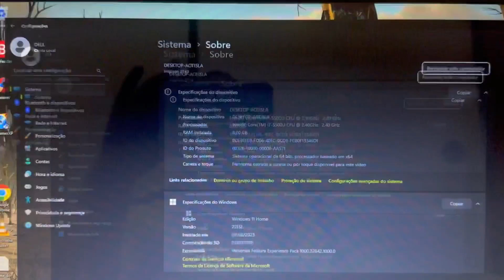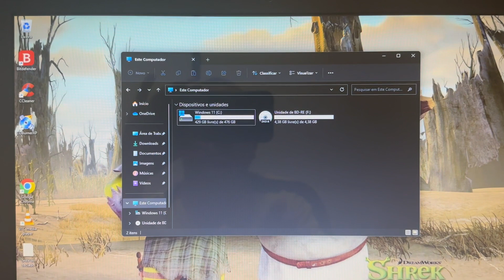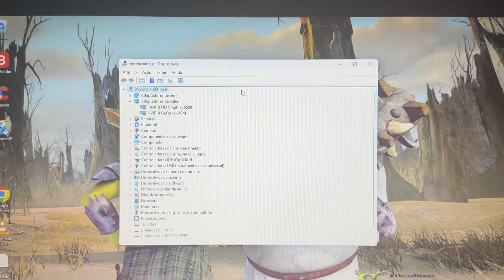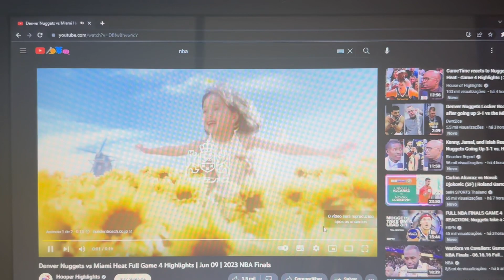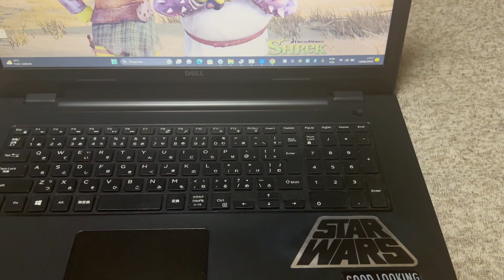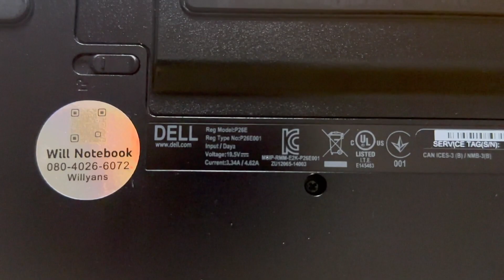Vendido🎉Notebook Dell Core i7 17 Pol Completo 8G Mem SSD512G HDMI BT Web USB3.0 Nvidia Bateria Nova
¥22,000

Modelo 2015
8 Giga Memoria DDR3L (16G + ¥5,000)
Video Nvidia Geforce 840M +
Bluetooth
WebCam Embutida